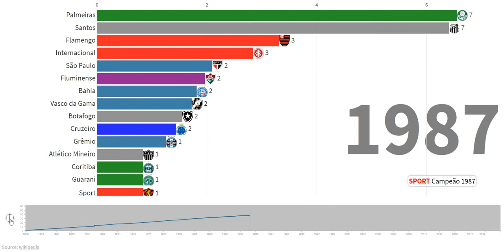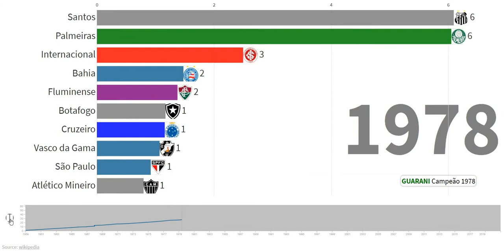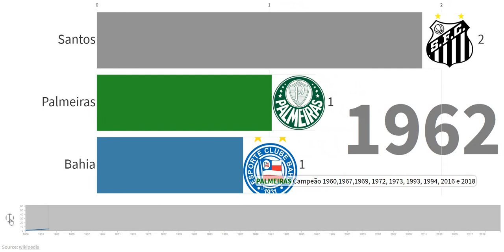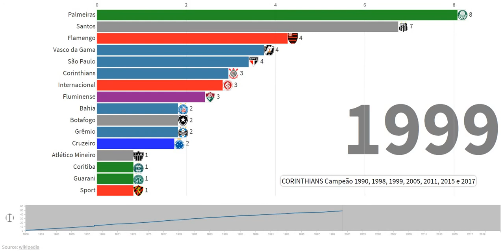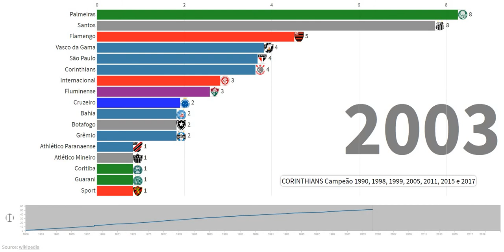Todos os Campeões do Campeonato Brasileiro Série A de Futebol entre 1959-2019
Campeões do Campeonato Brasileiro, a mais importante competição brasileira de clubes de futebol. Foi reconhecido posteriormente como tendo início em 1959, sob o nome Taça Brasil.primeiro Campeonato Brasileiro.
O Campeonato Brasileiro de Futebol, também conhecido como Campeonato Brasileiro, Brasileirão e Série A
Dodos
Criamos visualizações dinâmicas de dados a partir de dados históricos